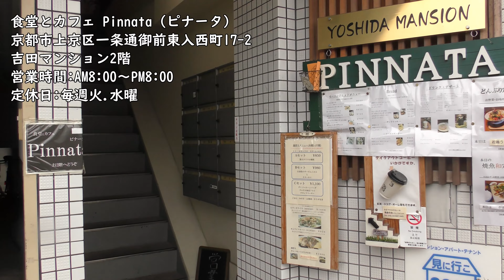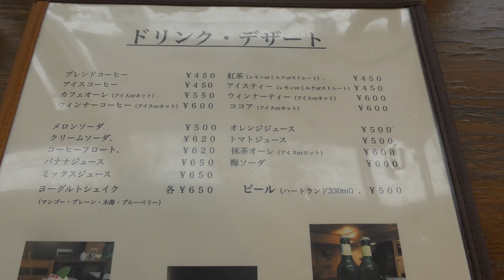【京都グルメ】北野天満宮近くの洋食ランチがコスパ最強だった！おすすめ京都ランチ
京都グルメ！北野天満宮エリアでおすすめの京都ランチ♪
食堂とカフェ ピナータ

北野天満宮ランチならここもおすすめ⤵⤵

ハンバーグとごはん洋食屋

京都グルメランチ情報を発信しているチャンネルですので、

ーーーーー
(食べ歩き研究所 研究員様の動画)
京都メガネTAXI様の動画です
ーーーーー

【おすすめ京都洋食店動画】

【京都観光地食べ歩き動画】